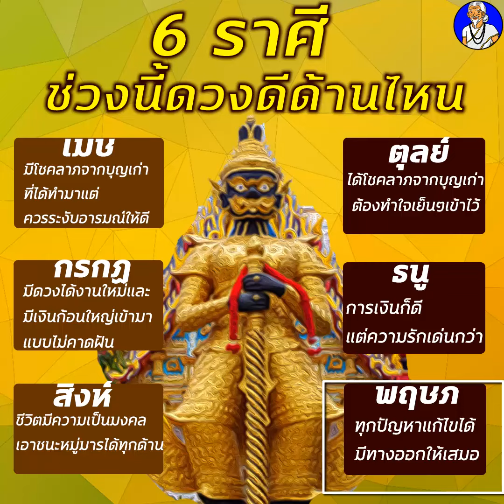6ราศีกำลังดวงดีในช่วงนี้ ราศีใดกำลังเฮง ราศีเมษ ราศีกรกฏ ราศีสิงห์ ราศีตุลย์ พฤษภ ธนู หรือไม่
shortsดูดวง 6ราศีนี้ช่วงนี้โชคด้านไหน 1.ราศีเมษท่านมีโชคลาภจากบุญเก่าที่ได้ทำมาแต่
ควรระงับอารมณ์ให้ดี 2.ราศีกรกฏ ท่านมีดวงได้งานใหม่และมีเงินก้อนใหญ่เข้ามาแบบไม่คาดฝัน
3.ราศีสิงห์ ชีวิตของท่านมีความเป็นมงคล จะเอาชนะหมู่มารได้ทุกด้าน 4. ราศีตุลย์ท่านก็ได้โชคลาภจากบุญเก่า และต้องทำใจเย็นๆเข้าไว้  5.ราศีธนูการเงินก็ดี แต่ความรักเด่นกว่า
6.ราศีพฤษภ ทุกปัญหาแก้ไขได้.มีทางออกให้เสมอ จริงหรือไม่ กรุณาคอมเม้นมาคุยกันนะครับ ขอบคุณที่ติดตามชม

Line: MordooDigital